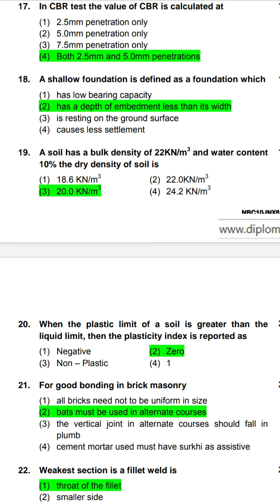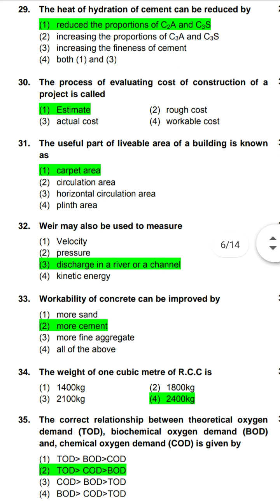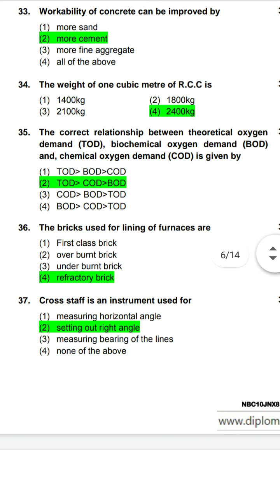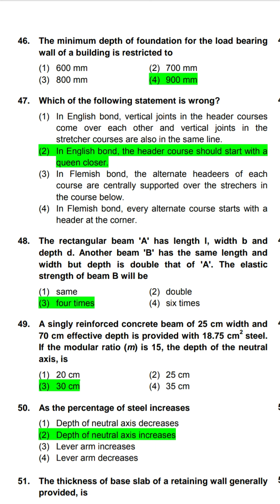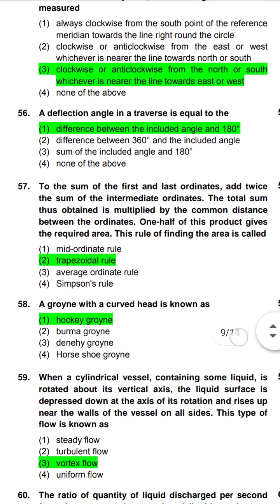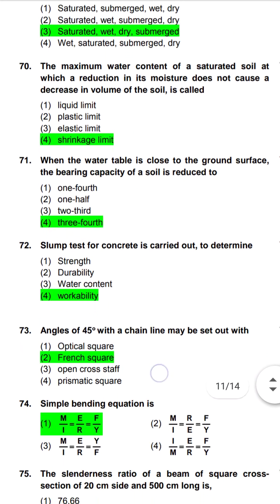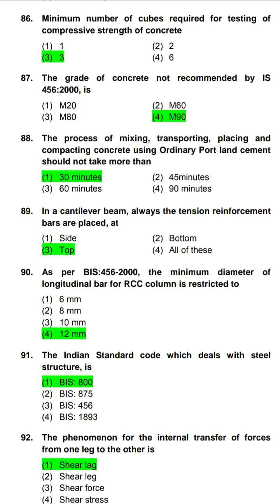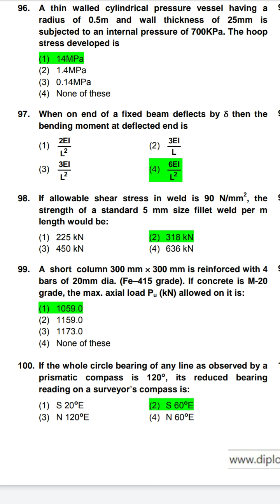Civil engineering practice for OPSC PR AEE WBPSC AE MPSC AE JPSC AE #NBCC JE